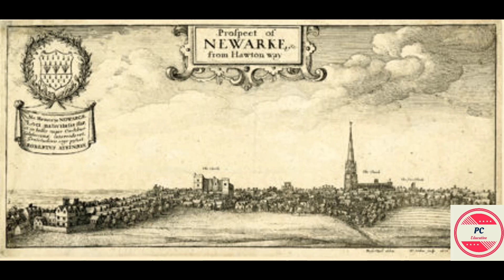Asesinato, Dinero y una Ciudad Sitiada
El 5 de junio de 1650 llegó a Madrid el embajador de la Commonwealth en España, Anthony Ascham. Al día siguiente, acompañado de un traductor y una secretaria, viajó a una posada donde estaba destinado a pasar la noche. Una carta escrita 'desde España' el 7 de junio explica lo que sucedió a continuación:

Ayer a eso de las 12. del reloj cuando estaba cenando, un Caballero se precipitó a la Cámara y lo mató a él ya un italiano que vino con él como Intérprete".

El informe continúa describiendo con cierto detalle el brutal asesinato de Ascham y su traductor:

Un hombre en una suite gris entró en el Roome y pareció hacer saludos muy bajos hacia el Agente [Ascham], quien entonces se levantó y se agachó para resaltarlo, el hombre de gris con una mano agarró al Agente por el pelo de la cabeza y con la otra mano sacando una daga lo golpeó con ella hasta que cayó, otras dos en el mismo instante entraron en el Roome, uno de ellos hirió al italiano con una espada o un puñal que luego corrió hacia el próximo Roome y fue encontrado muerto.'

El poeta John Milton, mejor conocido por su obra épica El paraíso perdido, lamentó la muerte de Ascham y esperaba que "se pueda infligir rápidamente un merecido castigo a esos parricidas". Una carta fechada el 1 de julio de 1650 y que hace referencia al cuerpo de Anthony Ascham describe un pequeño trozo de metal que se encontró en su persona, "después de que lo mataron en el lado izquierdo junto a su piel y más cerca de su corazón". La carta continúa preguntándose si la pequeña pieza de metal, que desapareció tras el asesinato, podría haber sido un amuleto de la suerte empleado por Ascham para protegerse. Si este fue el caso, fue singularmente ineficaz contra la daga de su asesino.

Anthony Ascham nació en Boston en Lincolnshire en 1614. Asistió a Eton College y se graduó en Cambridge en 1642. Fue nombrado tutor del Duque de York (más tarde James II) y enviado a Hamburgo para negociar acuerdos comerciales con la Liga Hanseática. Sin embargo, fueron sus propias obras publicadas a fines de la década de 1640 las que más lo recuerdan. Al apoyar la causa parlamentaria después de las dos primeras guerras civiles inglesas y la creación del Parlamento de la grupa en diciembre de 1648, Ascham provocó la ira de las figuras de apoyo realistas. Sus obras tituladas De las confusiones y revoluciones de gobierno y Los límites y lazos de la obediencia pública. Promovió la creencia de que el poder y la soberanía se encontraban en el pueblo, y quienes eran los destinatarios de este poder deben responder ante la población en general.